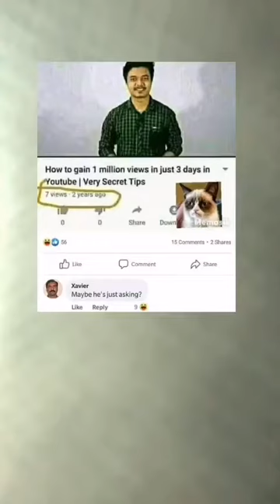WTF 🤩 MOMENT PEOPLE #3